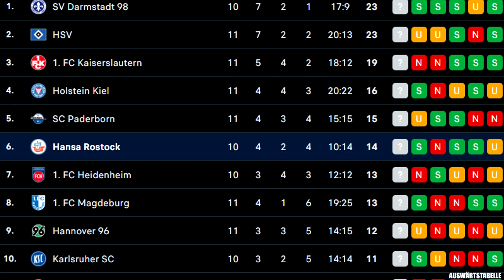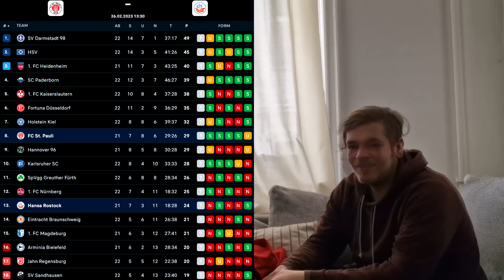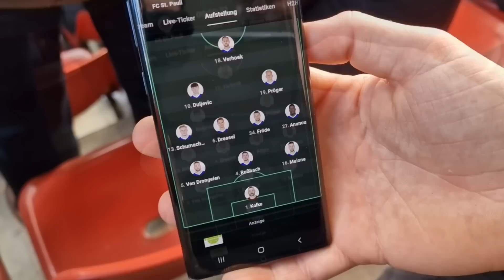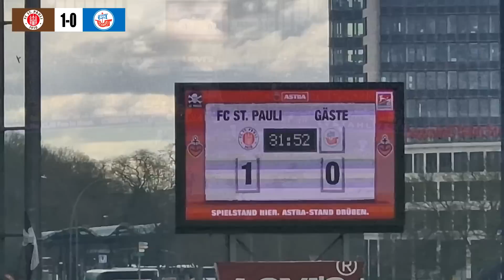PYRO CHAOS AM MILLERNTOR... STADIONVLOG: St Pauli - Hansa Rostock | Nordduell | Stadion Vlog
St Pauli gegen unseren FC Hansa Rostock 1:0 in der 2 Bundesliga 22 Spieltag Stadion Vlog.

Lasst gerne ein Like, Abo da wenn ihr mehr sehen möchtet. Danke an alle :) ► Mein Twitter

Kommt über einen solchen Link ein Einkauf zustande, werde ich mit einer Provision beteiligt. Für Dich entstehen dabei keine Mehrkosten. Wo, wann und wie Du ein Produkt kaufst, bleibt natürlich Dir überlassen.
Impressum: Realfifa inhaltlich verantwortlich nach § 55 Abs. 2 RStV beauftragte Agentur: Athletia Sports GmbH ▬WEITERE INFOS▬ Auf meinem Youtube Kanal dreht sich alles um die 2. Bundesliga und natürlich um den Fc Hansa Rostock meinen Lieblingsverein seit dem ich geboren bin. Die beste 2 Liga aller Zeiten! Euch erwarten regelmäßige Stadionvlogs beim Fc Hansa Rostock und natürlich alles um den Fussball in der 2 Bundesliga. Wenn ihr Tipps für den perfekten Stadionvlog habt, schreibt mir gerne einen Kommentar.